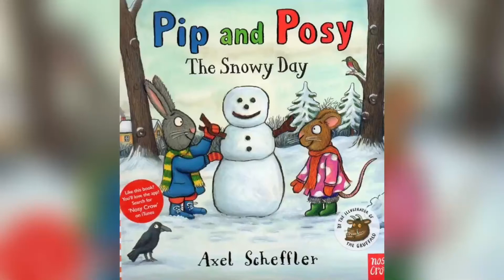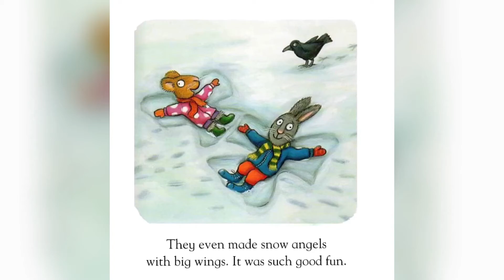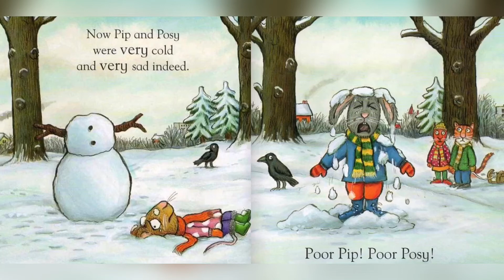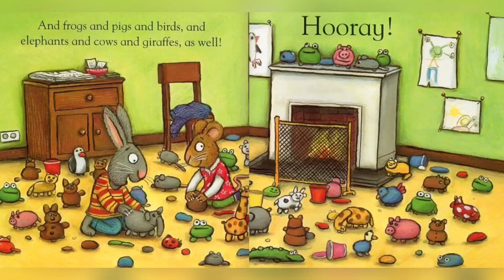Pip and Posy The snowy day English books for kids